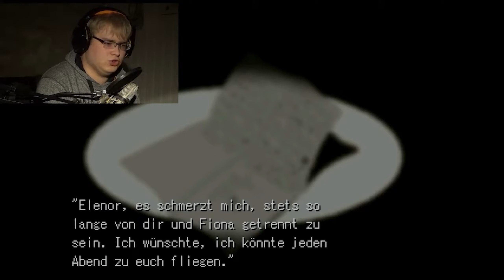Lets play Agoraphobia blind gameplay 3